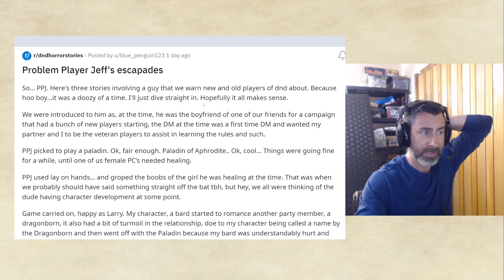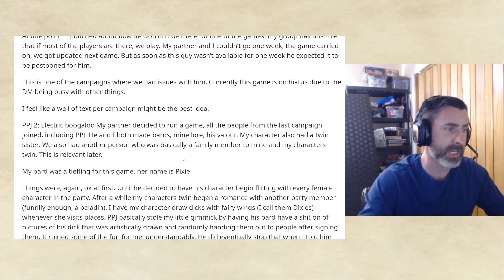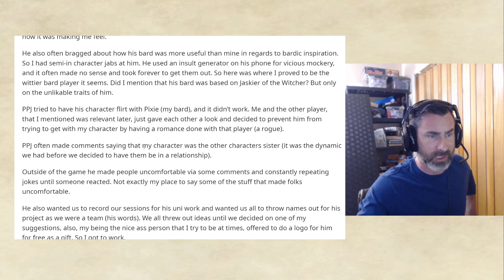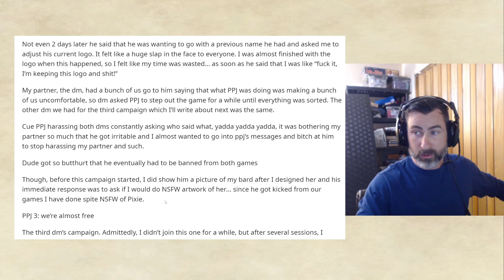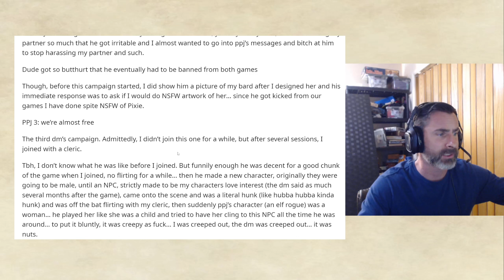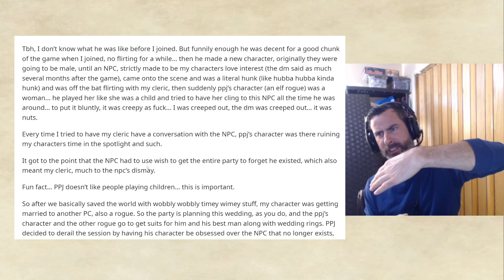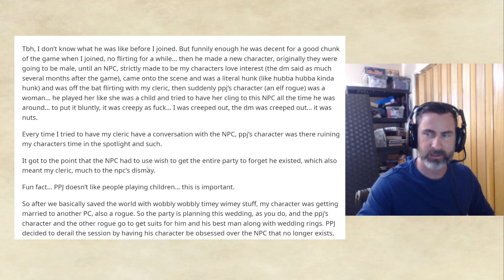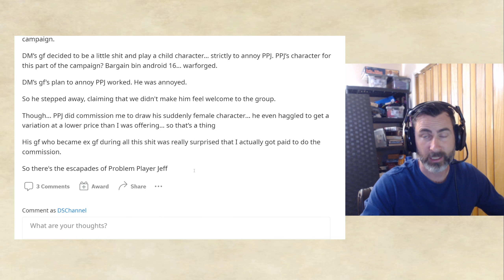Problem Player Jeff's escapades also How not to make friends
PPJ = Problem Player Jeff. I did not understand this for 20 minutes.

D&D horror stories, homebrew items, shorts and other topics off the reddit.